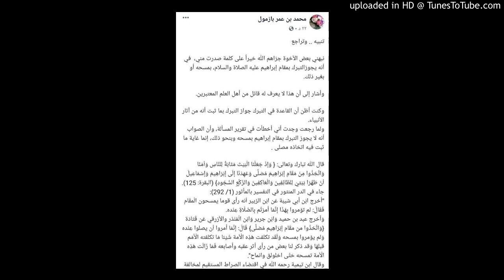cheikh al fawzan : traces de pas au maqam d' ibrahim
un savant d' arabie saoudite